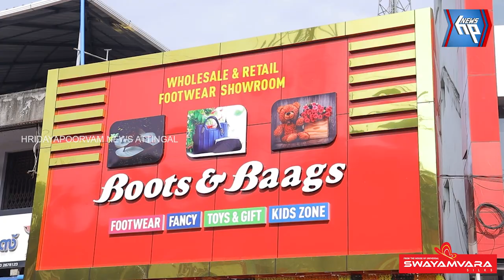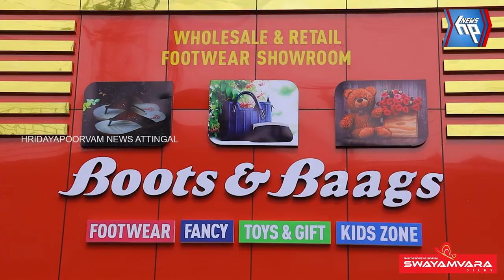നഗരൂരിൽ ബൂട്സ് & ബാഗ്സിന്റെ വിശാലമായ ഷോറൂം പ്രവർത്തനം ആരംഭിച്ചു